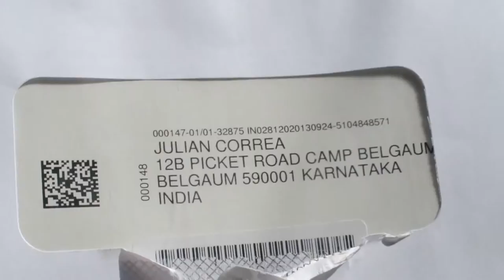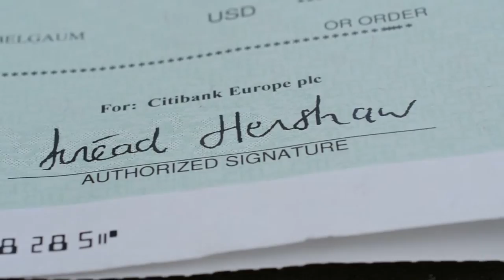youtube earnings october 2013